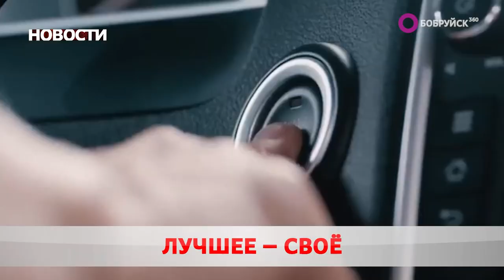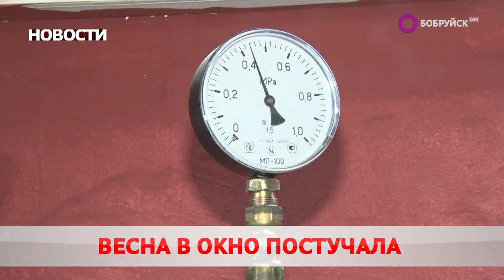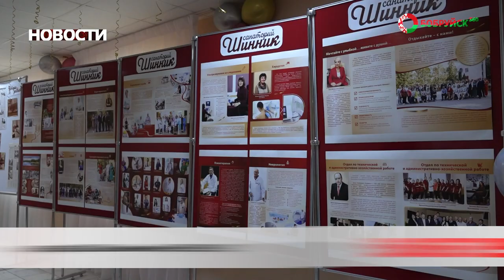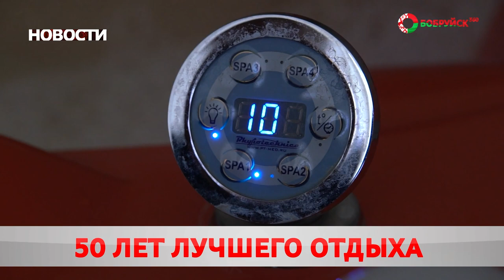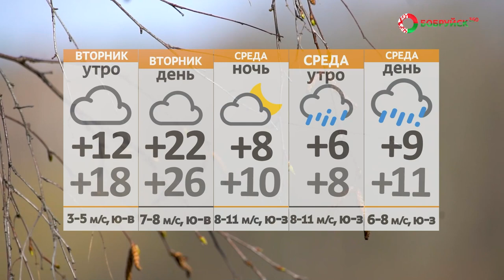Новости 01 04 24